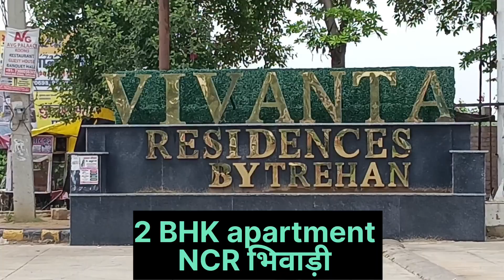Fully Furnished 2BHK@₹15.25lakh। भिवाड़ी सेक्टर में।RERA Approved। Ready to Move।flats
नमस्कार!हरे कृष्ण! राधे राधे!

रामा विहार में 25,33,50,100,150गज क्रमशः E,F,F,F&C,F&D ब्लॉक में उपलब्ध है।

सबसे सस्ता प्लॉट बेचने का मात्र Aani Pro के टीम द्वारा ही संभव हो सका है।

आप what's app करके इन प्लॉटों की अधिक जानकारी प्राप्त करें।

आनंदपुर धाम कराला दिल्ली में प्लॉट घर फ्लैट भी उपलब्ध है।

जैन नगर दिल्ली में
100,40,50 गज के प्लॉट भी उपलब्ध हैं।

सावधान:जो भी प्लॉट यहां देख रहे हैं मात्र सूचनार्थ हैं।चैनल एक माध्यम है आपके व्यस्त जीवन में समय बचाने का।आप अपने ज्ञान और विवेक की सही समझ से हीं ख़रीद करें।चैनल की कोई ज़िम्मेदारी नहीं है।